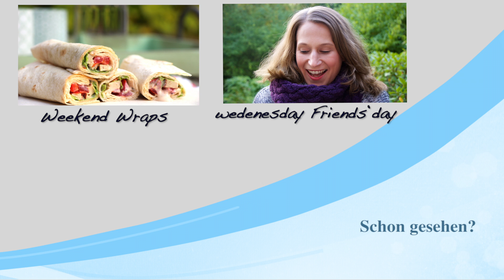Dehnung & Beweglichkeit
Heute für euch eine super Yogaübung für euch, die super die Beine dehnt und somit für eine bessere Beweglichkeit sorgt.
Diese Übung liebe ich, weil sie herrlich entspannt und einen runter kommen lässt!
Hinterher fühle ich mich immer super. und das Wochenende kann kommen ;)

Wirkungen:
* Dehnt die Beinrück- und Beininnenseiten
* Verbessert den Bewegungsradius des Hüftgelenks
* Fördert Ruhe und erholsamen Schlaf
* Dehnt die Waden
* Entspannt Körper & Geist
u.v.m.
Noch mehr?

Bitte beachte, ein Yogavideo ersetzt keinen Yogalehrer. Bei Erkrankungen, Problemen oder Schwangerschaft, frage bitte vor dem Üben, Deinen Arzt, Therapeuten oder Deine Hebamme.
Das ausführen, dieser oder anderer Übungen erfolgt immer auf eigene Gefahr!

happy weekend ;)
LadyLandrand